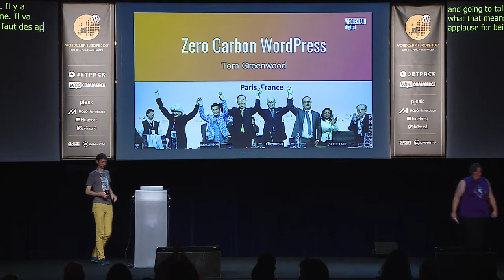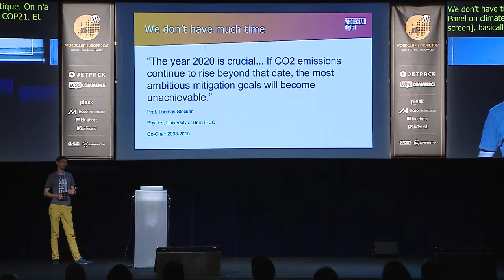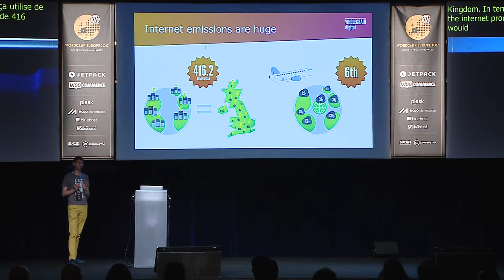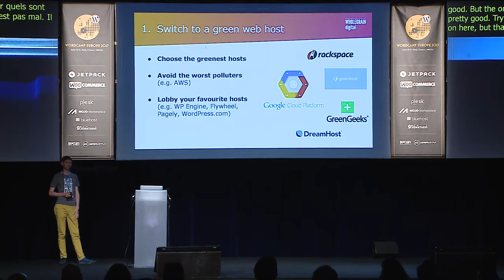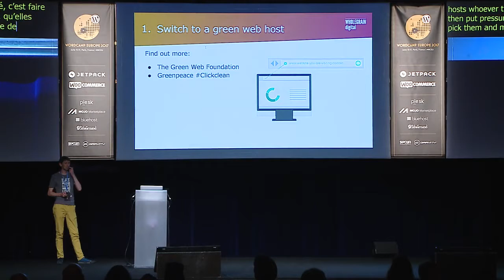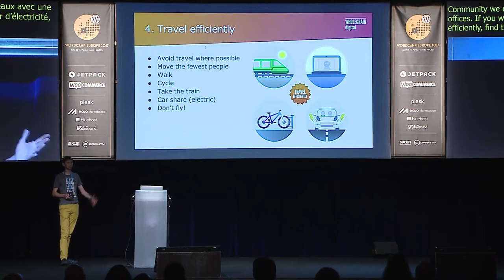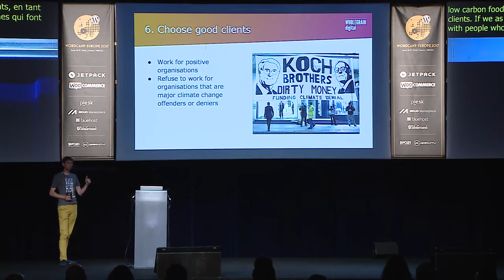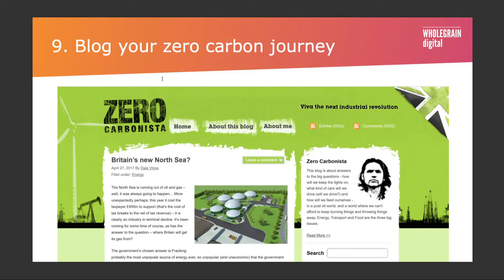Tom Greenwood: Zero Carbon WordPress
The internet appears clean on the surface but in fact contributes 300m tonnes of CO2 a year, or 1% of global emissions.
WordPress is one of the world’s largest communities of “web creators”, shaping the code, design and content of roughly a quarter of websites worldwide.
Inspired by the landmark agreement made in Paris in November 2015, we should now unite here in Paris in 2017 as a global community to use the power of WordPress to help tackle climate change. We can harness our collective power to publish content that inspires and educates, to design and develop sites that use less energy, to power our hosting on clean renewable energy sources, to run sustainable web businesses and organise green events as a community.
WordPress can lead the way and set an example globally in how to move towards a zero web, and a zero world.